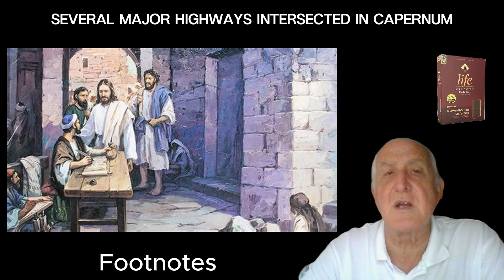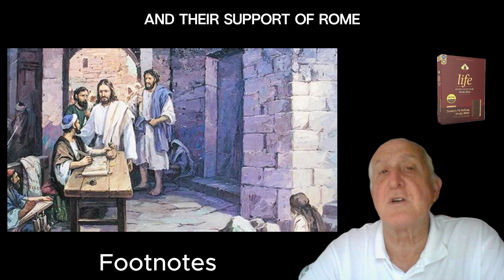Footnotes for Mark 2:13-17 [Jesus Calls Levi and Eats With Sinners]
The Bible says in Mark chapter 2 verses 13 through 17:

Jesus Calls Levi and Eats With Sinners
13Once again Jesus went out beside the lake. A large crowd came to him, and he began to teach them. 14As he walked along, he saw Levi son of Alphaeus sitting at the tax collector’s booth. “Follow me,” Jesus told him, and Levi got up and followed him.
15While Jesus was having dinner at Levi’s house, many tax collectors and sinners were eating with him and his disciples, for there were many who followed him. 16When the teachers of the law who were Pharisees saw him eating with the sinners and tax collectors, they asked his disciples: “Why does he eat with tax collectors and sinners?”
17On hearing this, Jesus said to them, “It is not the healthy who need a doctor, but the sick. I have not come to call the righteous, but sinners.”
Footnotes from the Life Application Study Bible:

2: 14-15   The day Levi met Jesus, he had a dinner at his home to introduce others to him. He didn’t waste any time starting to tell others about his new faith. Some feel that new believers should wait for time, maturity, or training before they start telling others about Jesus. But like Levi, new believers can tell others about their faith right away with whatever knowledge, skill, or experience they have, even if it is limited.

2: 14   Levi is another name for Matthew, the disciple who wrote the Gospel of Matthew. See his profile on page 0000.

2: 14   Capernaum (2: 1) was a key military center for Roman troops as well as a thriving business community. Several major highways intersected in Capernaum, with merchants passing through from as far away as Egypt to the south and Mesopotamia to the north. Located on the shoreline of the Sea of Galilee, all the cities on the lake could be reached by boat, so news would travel fast. Levi (Matthew), a Jew, worked for the Romans as the area’s tax collector, collecting taxes from citizens as well as from merchants passing through town. Tax collectors were expected to take a commission on the taxes they collected. But most of them overcharged and vastly enriched themselves. Tax collectors were despised by the Jews because of their reputation for cheating and their support of Rome.
 2: 16-17   The self-righteous Pharisees were indignant that Jesus would eat a meal with such sinners. But Jesus gladly associated with sinners because he loved them and because he knew that they needed to hear what he had to say. Jesus spent time with whoever needed or wanted to hear his message— poor, rich, bad, good. We, too, must befriend those who need Christ— just as we need him— even if they do not seem to be ideal companions. Are there people you have been neglecting because of their reputation? They may be the ones who most need to see and hear the message of Christ’s love in and from you.
Tyndale. NLT Life Application Study Bible, Third Edition (p. 11659). Tyndale House Publishers. Kindle Edition.